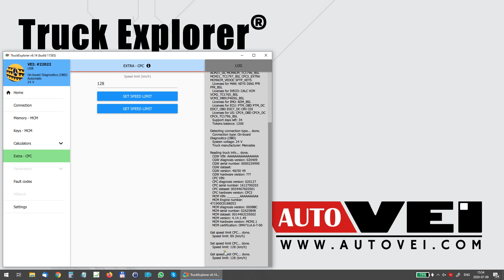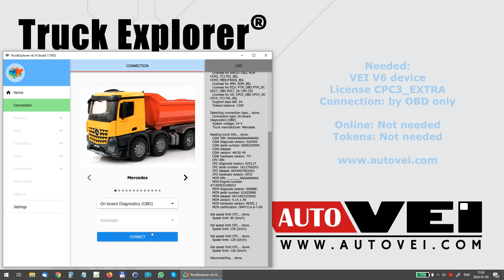Mercedes-Benz truck Speed limit (EURO6, SFTP)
How to change speed limit on SFTP truck with CPC3. Mercedes-Benz truck or bus (also SETRA with MB engines).
Notice: You could change speed limit only for testings, or driving in closed areas. Please drive safely by your country rules!